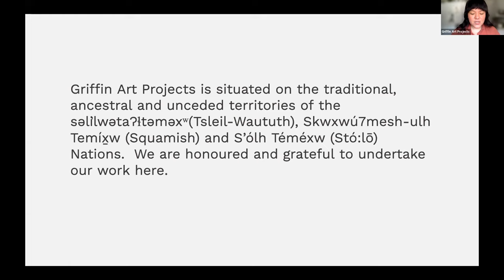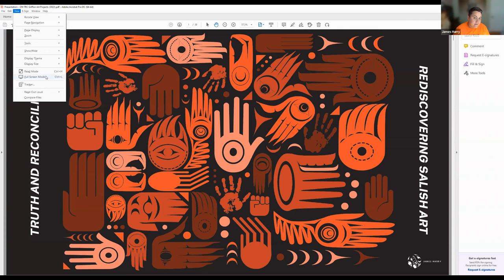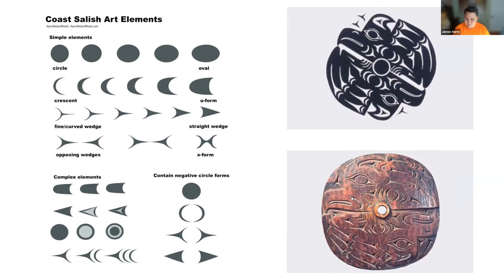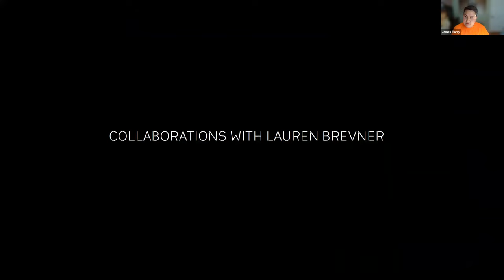On Truth and Reconciliation with James Harry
Join artist James Harry for a talk about his most recent piece for the National Day for Truth and Reconciliation in collaboration with SOS Children’s Village BC. Harry is of Squamish (Swxwú7meshḵ) and European descent and is the recipient of the 2022 Griffin Art Projects Indigenous Studio Award. With Q&A led by Indigenous Curatorial Assistant, Emmett Hanly.

James Harry began carving in early childhood with his father, Xwalacktun. He graduated with a Bachelor of Fine Arts Degree from Emily Carr University of Art and Design, in 2014 and completed an internship in the United Kingdom in 2011 where he learned metal casting and taught Coast Salish sculpture, painting and drawing in Scottish communities. In 2021 Harry was awarded the BC Achievement award Fulmber Award in First Nations Art. Harry’s diverse portfolio includes cedar carvings, metal carvings, light installations and murals. Harry has created prominent large-scale public art pieces across the Lower Mainland for over a decade, including sculptures at YVR Airport and UBC, a 44’ totem for the Vancouver School Board as well as the major project "Xwemelch’stn" for the Cineplex Odeon in Park Royal in 2019 and a permanent installation for Whatcom Community College in 2022. Harry has been invited to Scotland and Germany and to the parliament buildings in Ottawa to represent Indigenous people of Canada and to address issues related to reconciliation. The Royal Botanical Gardens of Edinburgh brought James to the Commonwealth Games of 2014 to demonstrate the integration of his individual style with traditional Coast Salish art practices. James was also commissioned to create the gold, silver and bronze International Games medals in 2014.